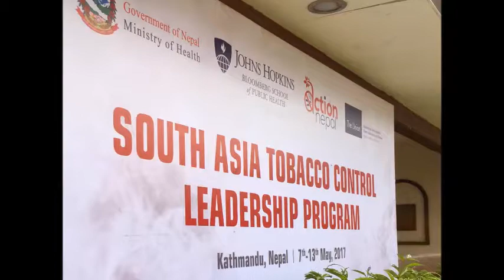[Focus] A tobacco-free world can avert one-third cancers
In this special World No Tobacco Day 2017 episode of CNS Focus interview series, we feature a special guest who has not only made lifetime contribution in medical oncology but also demonstrates leadership on cancer prevention, palliative care and advancing tobacco control: Prof (Dr) BISHNU DUTTA PAUDEL, Professor of Medical Oncology, at the National Academy of Medical Sciences, Bir Hospital, Nepal, is also the Programme Director of Medical Oncology at NAMS, and member of Tobacco Tax Fund in Nepal.

He was conferred upon the first Palliative Care Award for South Asian Region 5 years back.

Prof Paudel spoke with CNS at the recently convened first South Asia Tobacco Control Leadership Programme by John Hopkins Bloomberg School of Public Health, International Union Against TB and Lung Disease or The Union, Nepal's Ministry of Health and Action Nepal.